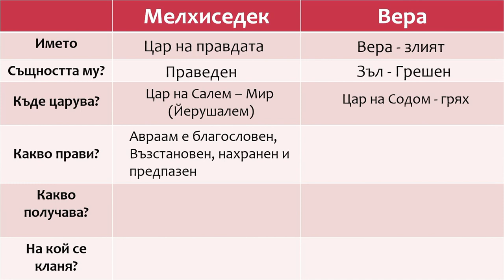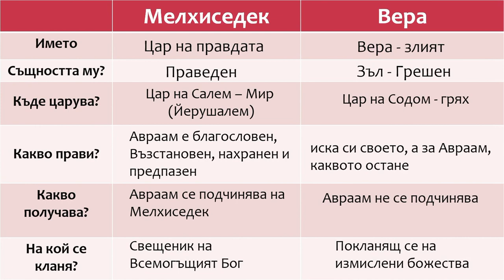25 Мелхиседек и Аврам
Битие 14, Евреи 7